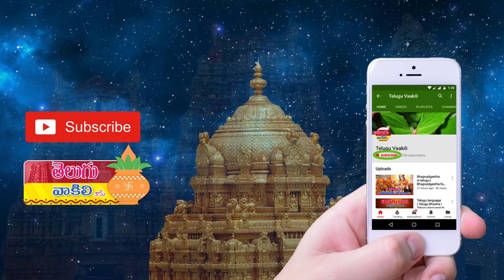Pelli poola jada making in telugu | Pelli poola jada billalu |jada billa in telugu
Poola Jada Veni Making in telugu,how to make pelli poola jada billalu in telugu.poola jada making at home in telugu,Bridal Rose petal Veni making  in telugu,పూల జడ బిళ్ళలు తయారు చేయు విధానం
మన పెరటిలో పూసే పువ్వులను వాడి పెళ్ళి లేదా ఇతర శుభకార్యాలో వినియోగించే పూల జడ బిళ్ళలను ఎలా తయారు చేయాలో ఈ వీడియోలో తెలుసుకుందాము.